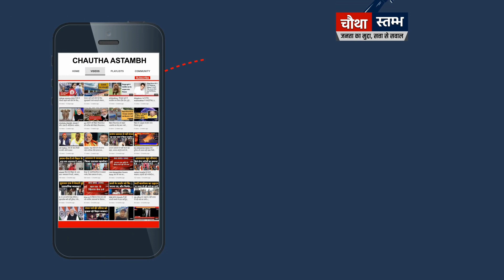कल बिहार में होने वाला है बड़ा खेल। सीएम बन सकते हैं तेजस्वी।